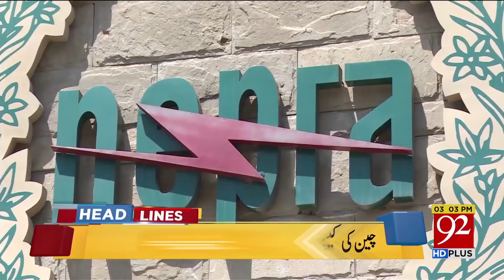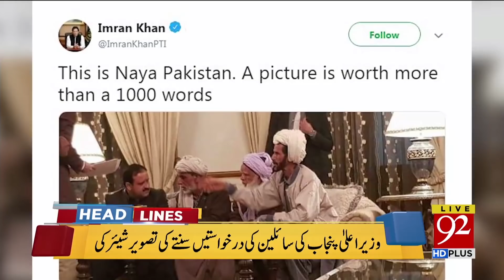News Headlines | 3:00 PM | 27 Dec 2018 | 92NewsHD